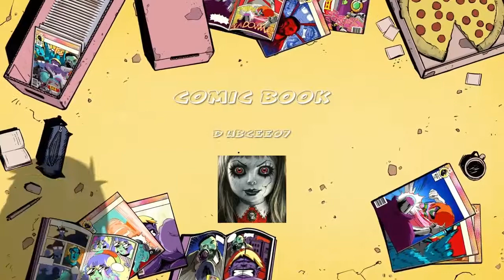Friday the 13th Hard bots